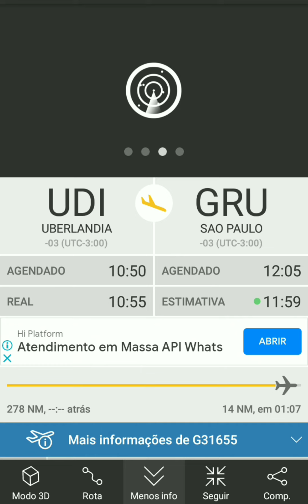pessoal 737 da GOL HARRY POTTER PRIMEIRA PINTURA ESPECIAL QUE EU GRAVEI